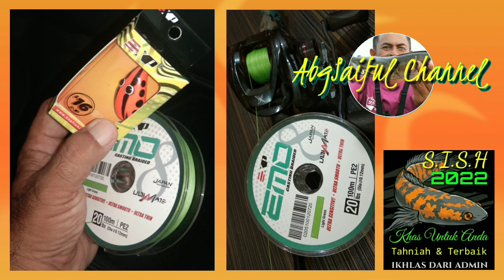EXP EMO 8 | malam tadi isi, pagi ini cari strike? dapat ke?